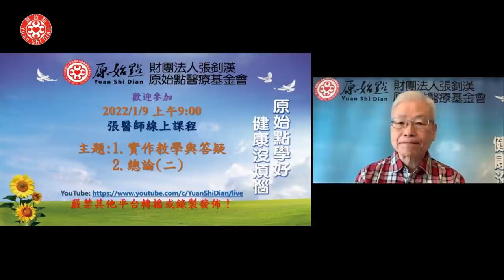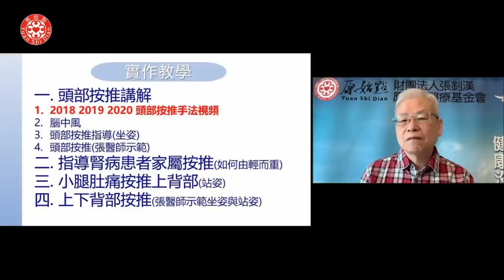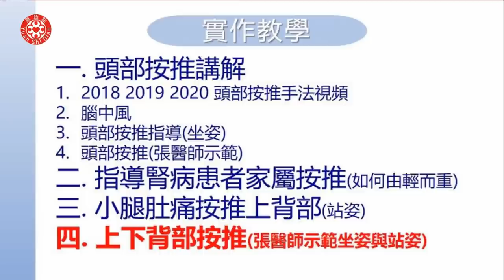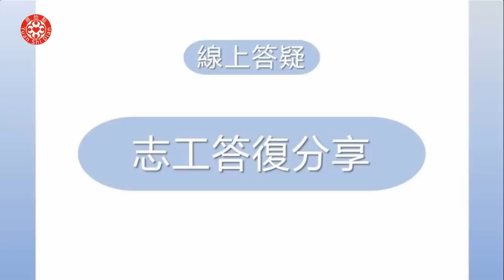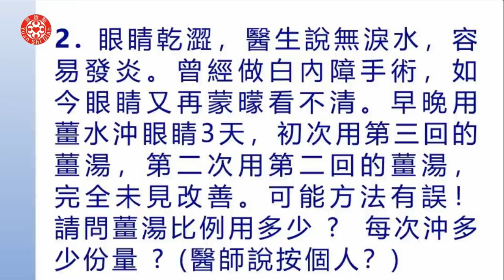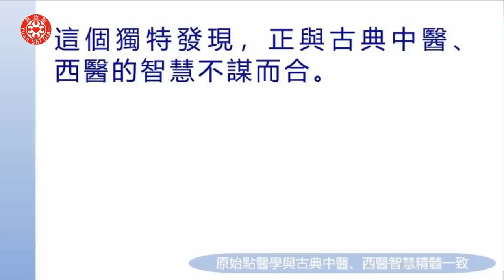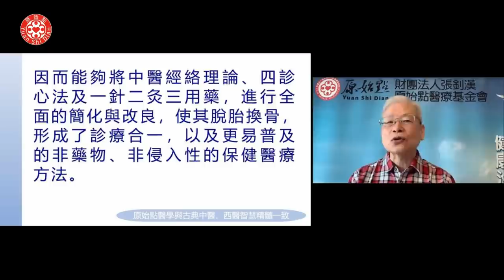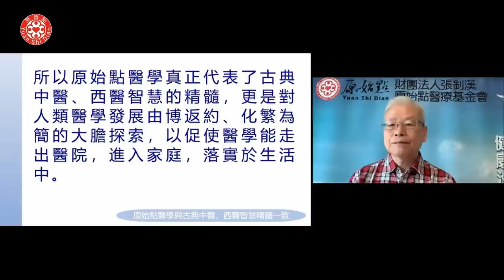2022/1/9 實作教學與答疑 總論(二)